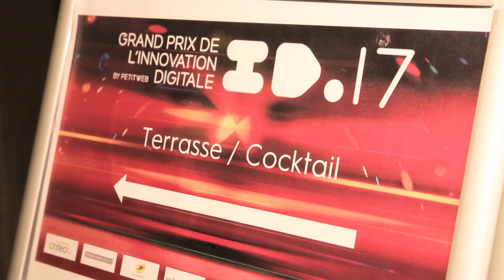La soirée du Grand Prix de l'Innovation Digitale 2017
Retour sur la cérémonie de remise des prix ID17 organisé par Petit Web en partenariat avec Criteo, Dentsu Aegis Network, Hootsuite, La Poste, Le Monde, TF1, Twitter, Unibail Rodamco.